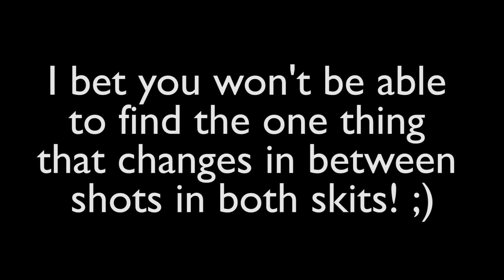If Autocorrect Wrote Scripts! (ft. Megan)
GEAR RECOMMENDATIONS

Low Budget Camera Setup ►
Canon T3i - $300
Canon 50mm f/1.8 Prime Lens - $125
Rode VideoMic Pro - $200
Total - $625

High Budget Camera Setup ►
Sony A7s ii - $2,500
Metabones Sony-to-Canon Lens Adapter - $400
Tokina 11-16mm f/2.8 Zoom Lens - $425
Total - $3,650

Cameras ►
Canon T3i - $300

Lenses ►
Sigma 17-50mm f/2.8 Zoom Lens - $375

Microphones ►
Rode Link (Lav Mic) - $400
Rode NTG-2 - $275
Zoom H4n - $200
Condenser Mic Blue Yeti - $125

 Stabilizers ►
Glidecam HD-2000 - $450
Edelkrone SliderPLUS PRO (Medium) - $600
Manfrotto Tripod MVH500AH - $450
Manfrotto Fluid Head MVH500AH - $150

Lights ►
Small LED Light - $30
Softboxes - $150
LED Lights - $425
RGB Accent Light - $80

Computer Parts ►
Processor Intel 7700k - $300
Liquid Cooling for Processor Corsair Hydro H100i v2 - $100
Heat Sync for Processor Cooler Master Hyper 212 EVO - $30
Motherboard ASUS Z2700-A Prime - $150
Graphics Card EVGA GTX 1080 SC - $500
RAM 32GB (2x16GB) Kingston HyperX DDR4 (get two if you want 64GB) - $250
Power Supply Corsair 750w - $125
PCI-e SSD 512GB Samsung 960 Pro M.2 - $275
Storage Drives WD Black 6TB - $250
Case - $50
Monitor Dell Ultra HD 4K 24" - $350
RGB Keyboard Corsair K70 LUX Cherry Red- $150
RGB Mouse Corsair Sabre - $40